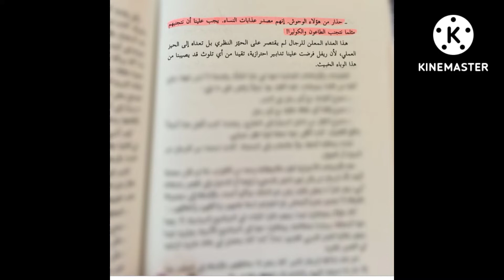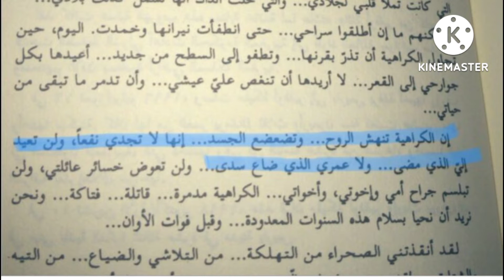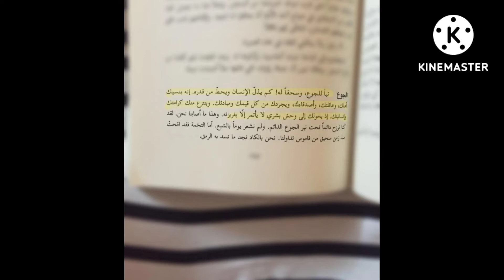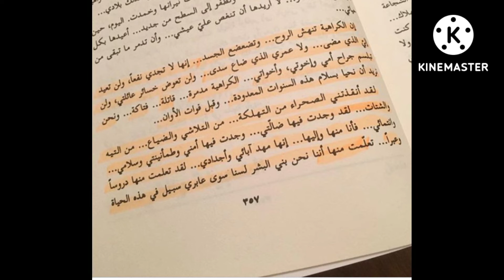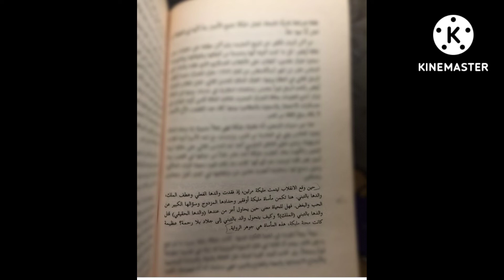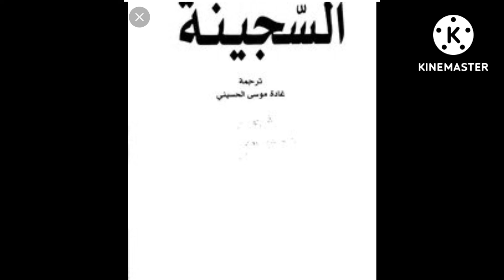ملخص رواية السجينة لمليكة اوفقير/أدب السجون